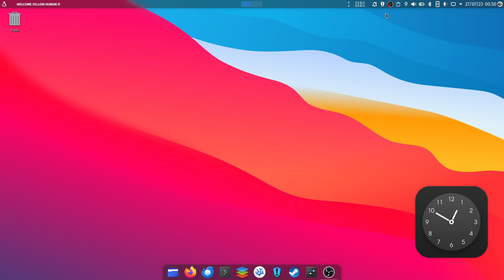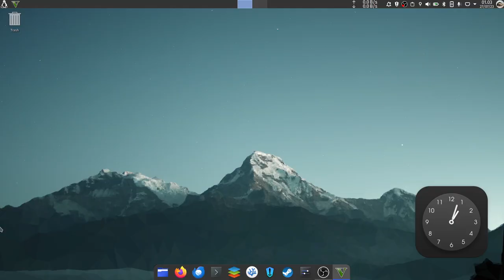Quick test run GTA 5 on Garuda Linux KDE Dr460nized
System Specs:
LINUX KERNEL: 6.4.6-zen1-1-zen
CPU: Intel Core i5-10300H @ 2.50GHz
GPU: NVIDIA GeForce GTX 1650
RAM: 16 GB Dual Channel
STORAGE: MidasForce NVMe SSD 1TB

the game is smooth & playable, but the recording is shit :(